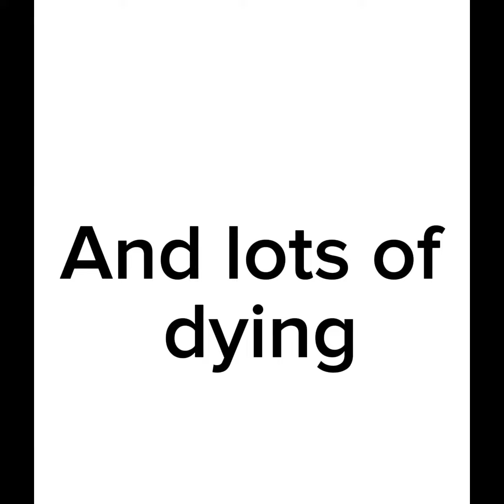Sooty obby trailer